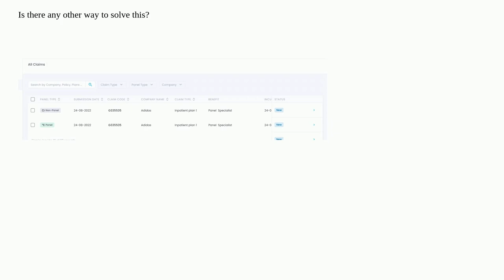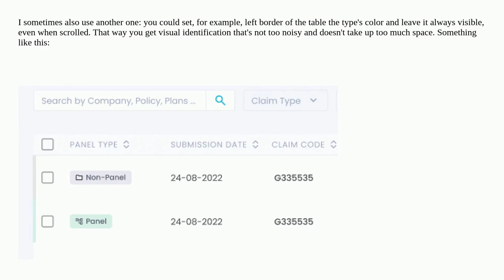Ux: What's a better way to differentiate row types on wide tables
What's a better way to differentiate row types on wide tables

A special thanks goes out to the community

  dashboard tables